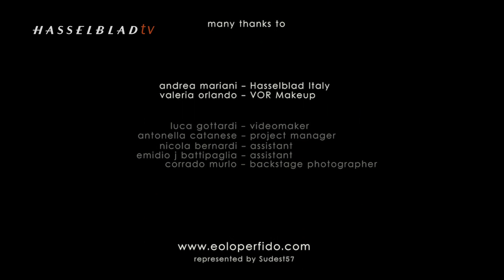Bulletin 06/13: Eolo Perfido - Portraits with Life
Rome-based photographer Eolo Perfido is widely recognised as a major talent, the author of an impressive body of portrait work that covers all areas from classical through to fashion and beauty. Along with the commercial work Eolo also undertakes regular personal projects, and his latest one has seen him create a striking series of portraits featuring clowns. Only these were not conventional clowns: those featured ranged from actors to friends, and even included renowned photographer Steve McCurry.